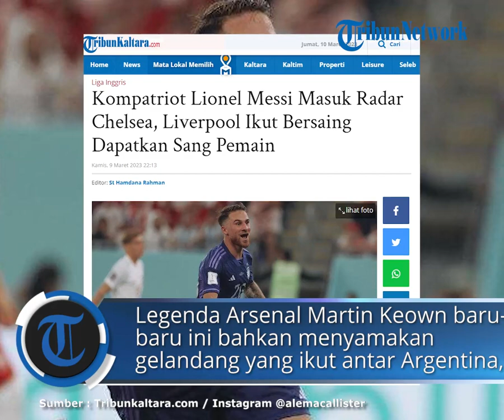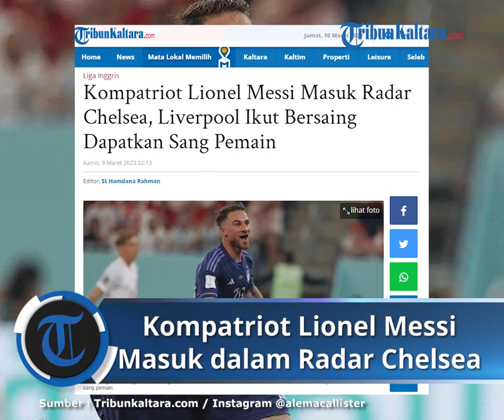Kompatriot Lionel Messi Masuk Radar Chelsea, Liverpool Ikut Bersaing Dapatkan Sang Pemain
TRIBUNKALTARA.COM - Gelandang Brighton Alexis Mac Allister masuk radar Chelsea, Liverpool ikut bersaing untuk mendapatkan sang pemain.

Peforma Alexis Mac Allister memang lagi bagus, wajar saja klub sekelas Chelsea dan Liverpool rela saling sikut.

Profil Alexis Mac Allister sebagai pemain serba guna menjadi ketrtarikan tersendiri Chelsea dan Liverpool.

Peforma Alexis Mac Allister memang lagi bagus.

Legenda Arsenal Martin Keown baru-baru ini bahkan menyamakan gelandang yang ikut mengantarkan Argentina menjadi juara Piala Dunia 2022 itu dengan superstar Paris Saint-Germain (PSG), Lionel Messi.

Gelandang Brighton & Hove Albion itu tampil luar biasa di Piala Dunia 2022 di Qatar.

Bintang lini tengah tampil dalam enam pertandingan di Qatar, mencetak satu gol dan mengklaim satu assist.

Kecemerlangan teknisnya juga terlihat di Liga Premier, dengan torehan enam gol dan satu assist dalam 20 penampilan musim ini.

Mantan bintang Arsenal, Martin Keown memuji kemampuan Mac Allister dan mengklaim bahwa keserbagunaan dan ketajaman teknis sang pemain mirip dengan rekan senegaranya, Messi.

“Mac Allister hampir seperti Messi kecil di Brighton, sungguh. Dia bisa bermain di mana saja: di lini tengah, lini tengah atas, pertukaran permainannya, tekniknya, kualitasnya - kami tahu itu selalu ada," kata Keown yang kini menjadi komentator televisi seperti dilansir talkSPORT.

“Mereka [Brighton] mengikatnya dengan kontrak baru sebelum Piala Dunia, itu (berdampak pada peforma tim) menjadi lebih baik dan lebih baik. Ya, mereka bisa masuk ke posisi keempat.”

Pemain berusia 24 tahun itu memiliki sisa kontrak dua tahun di Brighton ketika jendela transfer musim panas dibuka, Juni mendatang.

Mengingat penampilan moncer Alexis Mac Allister di Timnas Argentina dan Brighton, Liverpool dan Chelsea harus membayar mahal kalau mau merekrut rekan setim Messi tersebut.

Menurut CBS Sports, rival Liverpool dan Chelsea di Liga Inggris, Manchester City dan Manchester United juga tertarik dengan Mac Allister.

Kedua klub dilaporkan bahkan telah mengadakan diskusi internal tentang perekrutan si pemain.

The Reds Beri The Blues Peluang Buat Gvardiol

Pada jendela transfer musim panas tahun lalu, Chelsea dikait-kaitkan dengan kepindahan Josko Gvardiol.

Namun, The Blues harus gigit jari lantaran bek tengah Timnas Kroasia itu memutuskan memperpanjang kontrak di RB Leipzig selama lima tahun.

Menurut berbagai sumber, saat itu Liverpool juga mengincar sang pemain, menjadikannya kontes sengit antara dua rival Liga Inggris tersebut.

Football.London melansir, The Blues masih tertarik untuk menambahkan Gvardiol ke barisan pertahanan mereka.

Sedangkan klub Merseysiders disebutkan sudah memprioritaskan target lain.

The Reds diklaim ingin mendatangkan Mason Mount, Matheus Nunes, dan Jude Bellingham di musim panas untuk memperkuat lini tengah mereka.

Langkah mundur Liverpool dalam perburuan Gvardiol, menjadi peluang besar bagi The Pensioners, julukan lain Chelsea.

Kini Chelsea dilaporkan menjadi yang terdepan dalam perebutan Gvardiol.

Klub yang dimiliki Todd Boehly itu harus mengeluarkan banyak uang untuk mengontrak Gvardiol, yang diperkirakan nilai transfernya mencapai 100 juta euro.

baca selengkapnya :

Artikel ini telah tayang di TribunKaltara.com dengan judul Kompatriot Lionel Messi Masuk Radar Chelsea, Liverpool Ikut Bersaing Dapatkan Sang Pemain,